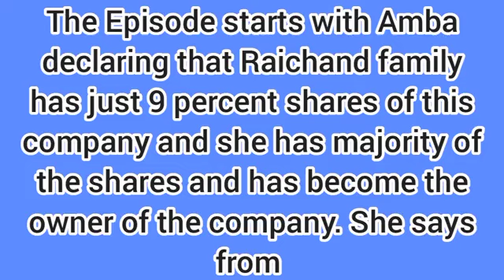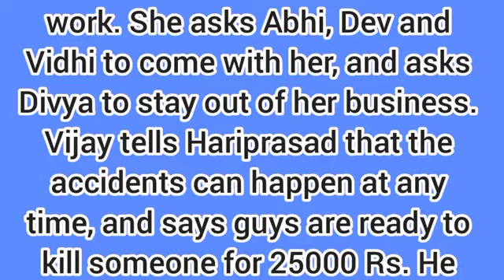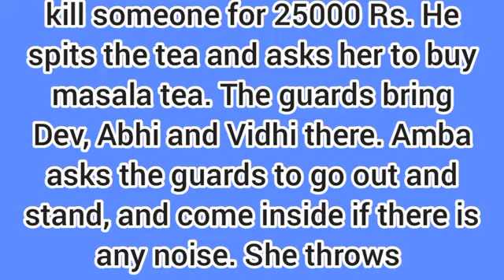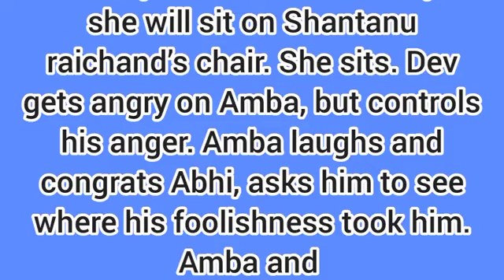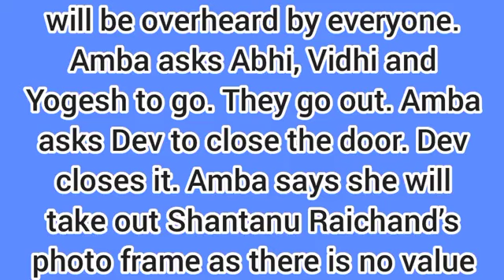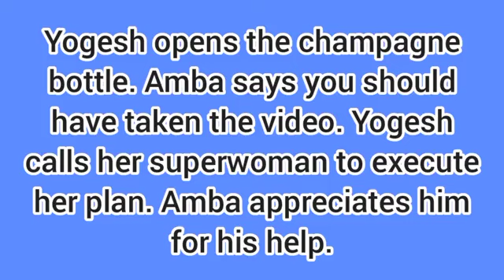Timeless Love Starlife||Amba Finally Destroy Dev & His Family+ Amba Shocking Revelation to Dev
Hello guys welcome back,  this video is talking about  one of your favourite starlife series timeless love update in English, please watch to the very end and don't forget to subscribe.